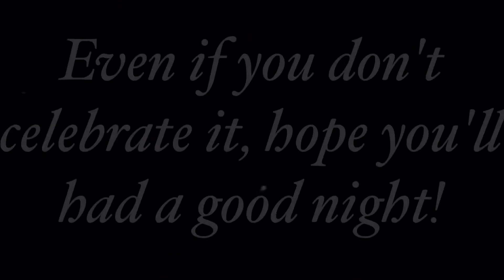4th of July: anime and cartoon collaboration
Yoooooo I made an edit!! Finally! Hope you like this very rushed edit for the 4th!! Hope you all who live in America had a wonderful 4!!!

•Credit•
Anime/cartoons - Gravity falls, little busters refrain, Gekkan shojou Nozaki~kun, free!, Maid sama, Hibike!! Euphonium, Hotarubi no mori e, silent voice
Firework footage from first 10 seconds by me
Song: Fourth of July - Fall out boy
•software- cute cut pro